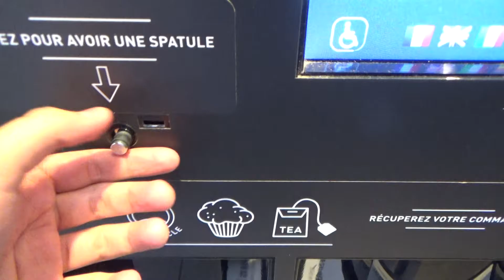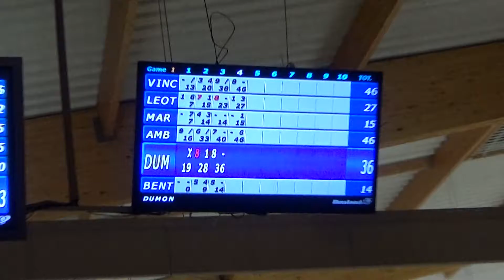DE BUSREIS | Random Barcelona Vlog | Dag 1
Muziek:
Marvine Divine - Swim: